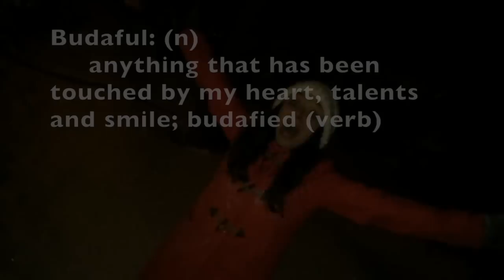Budafied: B-School w/Marie Forleo VID by Victoria Buda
Help me get into B-School with the amazing Marie Forleo team on scholarship by liking this VID, and I will help heal the world one child at a time!